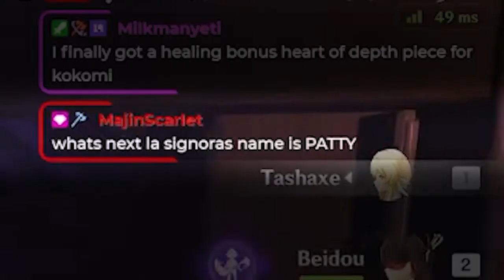Lumine's Rage & Scaramouche's ALALA • Genshin Impact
Part 2 of our playthrough of Chapter II: Act II: Stillness, the Sublimation of Shadow in the 2.1 Inazuma update in Genshin Impact.

Scaramouche's ALALA from the Japanese dub is incredible. Gosh, he's such a little s***. I hate that I love him. What an infuriating villain.  He got poor Lumine ALL riled up.

LINKS